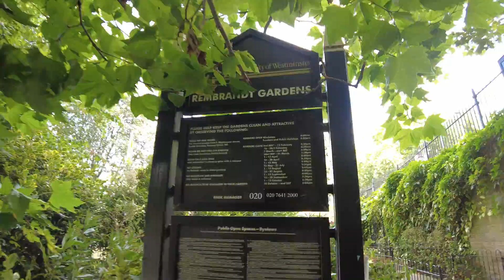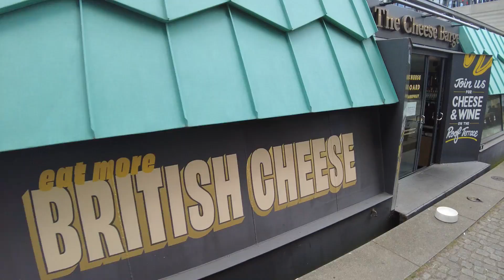Lush Green London 4K Walk w Sharkmama - Little Venice, Rembrandt Garden, Paddington Bear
Admire the organic shapes of the trees and the spaces between sky and sea! Shark takes you on a tour in the exclusive area in the summer of London - more fun if you also bring your surfboard ~